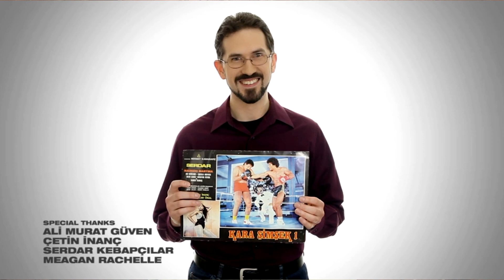AMERİKALI DOSTUMUZ ED GLASER'DAN GELEN MESAJ / "BANA AÇIK KONUŞ" / HAMİT DİZMAN - ALİ MURAT GÜVEN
HAMİT DİZMAN VE ALİ MURAT GÜVEN İLE "BANA AÇIK KONUŞ"
HAFTALIK SÖYLEŞİ PROGRAMI
© "BANA AÇIK KONUŞ" / AĞUSTOS-2020 / MORALITAS TV İÇ YAPIMLAR
YORUMCU-SUNUCU: HAMİT DİZMAN, ALİ MURAT GÜVEN
VİDEO EDİTÖR: AHMET HAKAN DEMİRKAYA
KURGU DANIŞMANI: OLGUN ÖZCAN
PROGRAM LOGOSU VE GİRİŞ-ÇIKIŞ JENERİĞİ TASARIMCISI: MUHAMMED DEMİREL
İSİM-UNVAN FONLARI (KJ) TASARIMCISI: YUSUF KARASU
JENERİK MÜZİĞİ: ŞAFAK DİZMAN
ARKA PLAN MÜZİKLERI: SERBEST KULLANIMLI (PUBLIC DOMAIN) JAZZ MELODİLERİ
YÖNETMEN: ALİ MURAT GÜVEN
STEREO / ÇİFT KANALLI SES KAYDI VE YAYINI
HD /HIGH DEFINITION (1920p x 1080p) GÖRÜNTÜ ÇÖZÜNÜRLÜĞÜ
BÜTÜN YAYIN HAKLARI SAKLIDIR. BU KANAL DIŞINDAKİ HERHANGİ BİR YAYIN PLATFORMUNA KISMEN YA DA BÜTÜNÜYLE ALINTILANAMAZ.
MORALITAS TV'DE YAYIMLANAN BU PROGRAMA İLİŞKİN HUKUKSAL BİR ŞİKAYET YA DA İTİRAZINIZ VAR İSE MESAJINIZI AŞAĞIDAKİ E-POSTA ADRESİNE İLETEBİLİRSİNİZ. YAZILI BAŞVURUNUZ EN GEÇ 48 SAAT İÇİNDE YANITLANACAKTIR.